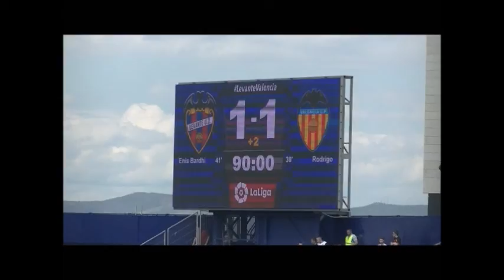LEVANTE-1 VALENCIA-1 16-9-2017